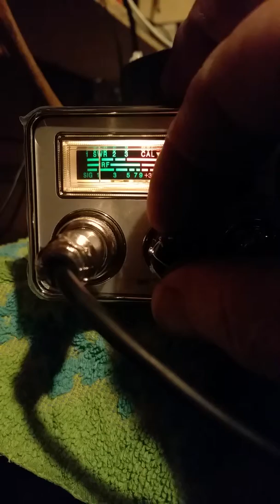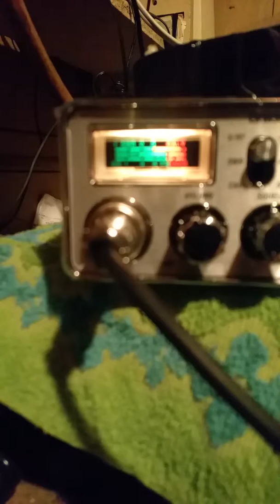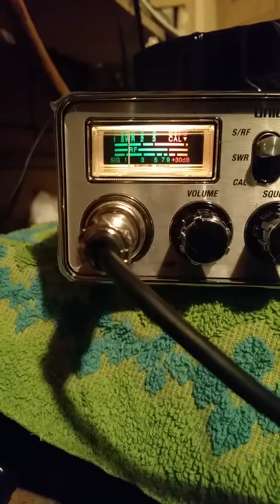Midland 5001z.Road Test.!.#1.See Script Section.May 1, 2019